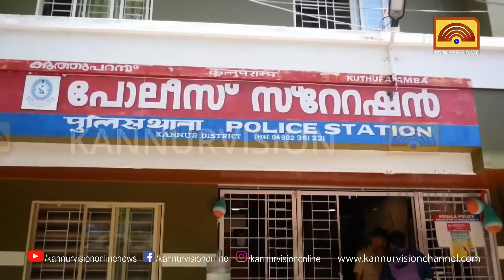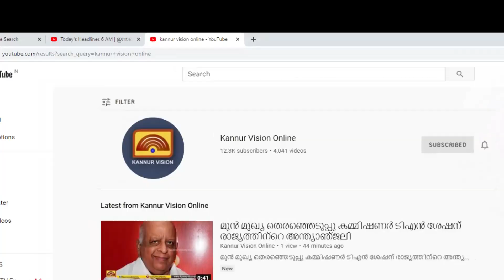കൂത്തുപറമ്പില്‍ മുക്കുപണ്ടങ്ങള്‍ പണയപ്പെടുത്തി കോടികള്‍ തട്ടിയ സംഭവം .അന്വേഷണം ഊര്‍ജിതം